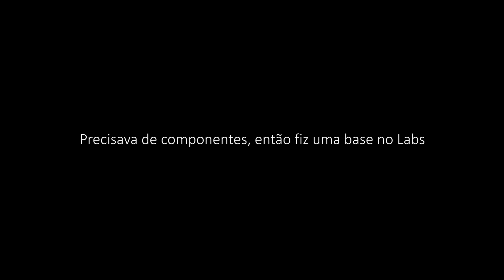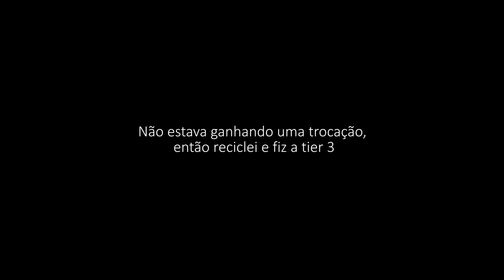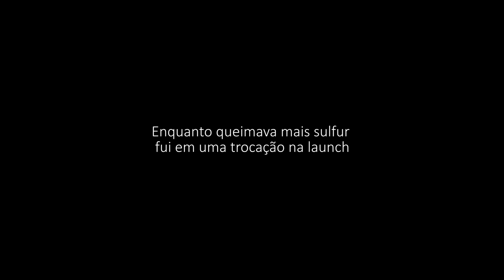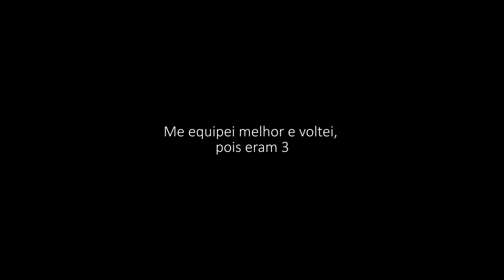Como um Solo Player DOMINA toda a Área da sua base | Part 2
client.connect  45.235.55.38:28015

Jogue com até 80% menos LAG com o NoPing! Teste Grátis por 7 dias!

Compre pelo programa de Associados Amazon, ajude o canal e tenha entrega rápida e garantida: